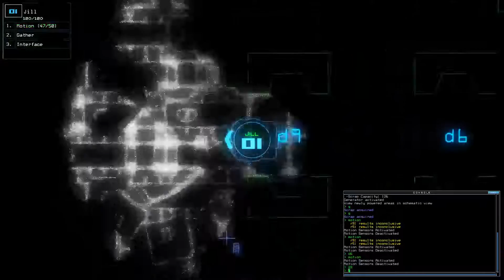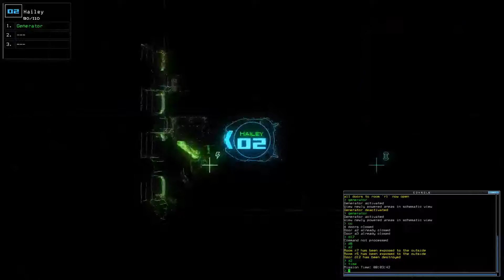2020-01-07 Duskers Daily Challenge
Sometimes I hope there's more to things than there actually is.

If you want to get the game and try it for yourself
If you want to download the latest unofficial patch, courtesy of Decavoid

Various lovely people who did them in the past, but sadly don't seem to be doing so anymore: